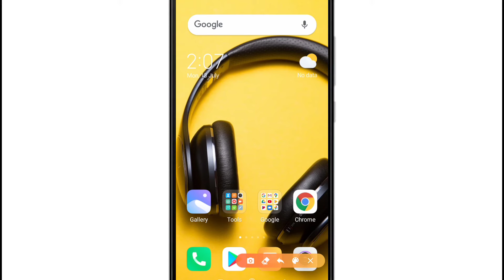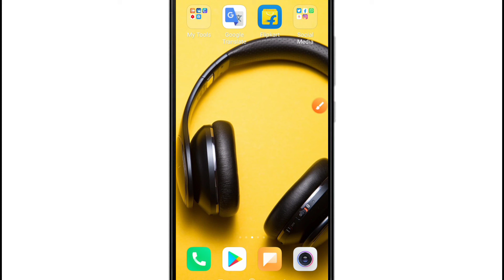Instagram Se Dusre ki Email Id Kaise Nikaale | How to Find Other's Email Id on Instagram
Namaskaar doston, is video me hamne apko bataya hai ki instagram par dusre ki email id kaise nikaalen, instagram se kisi ki email id nikaal kar us se contact kaise kare.